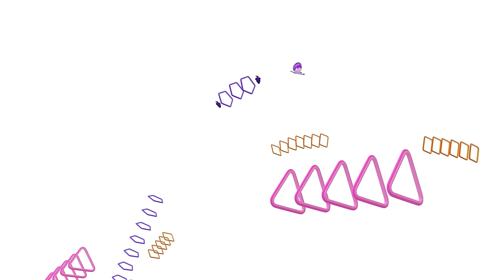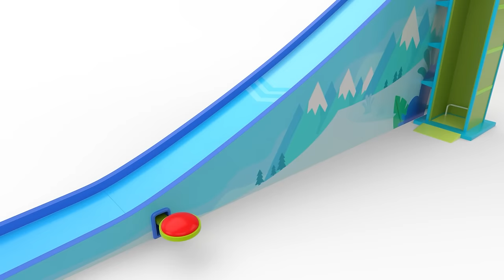Como | Winter Series 20min | Learn colors and words | Como Kids TV